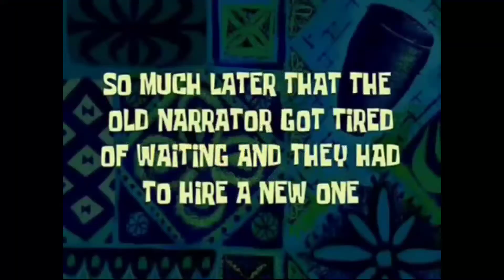HOW DID I JUST HIT THAT SNIPER HEADSHOT IN CRUST ESPORTS SCRIMS🤯🤷.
Device - Realme X3 Superzoom
🔶🔸🔶🔸   Membership  🔸🔶🔸🔶

►Respect Moderators.

FREEFIRE
CONFIGURACIÓN PERFECTA para SAMSUNG A3,A5,A6,A7,J2,J5,J7,S5,S6,S7,S9,A10,A20,A30,A50,A70 // FREEFIRE